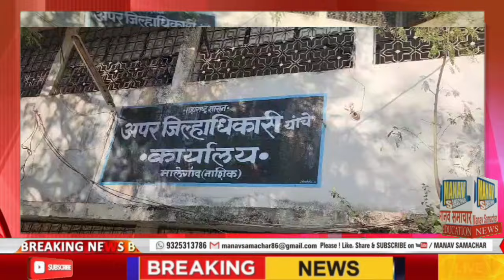jungle nibhaag ke vibhinn kaaryon mein 100 crore se adhik ki hera feri | Manav Samachar Marathi